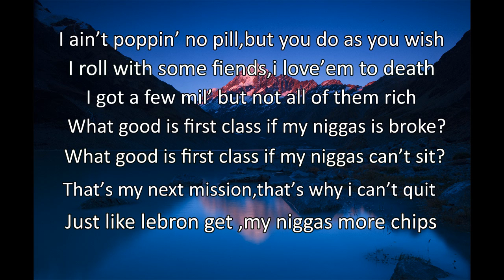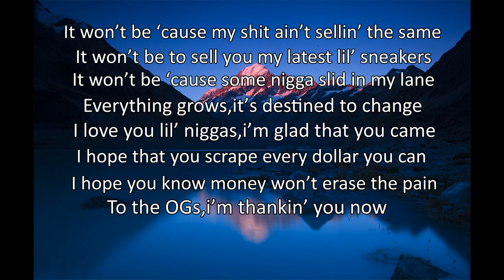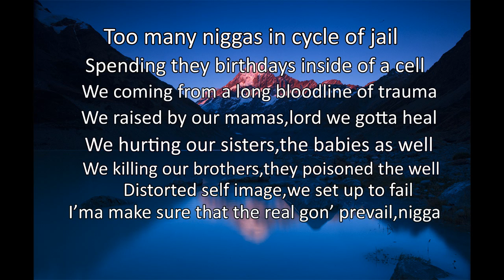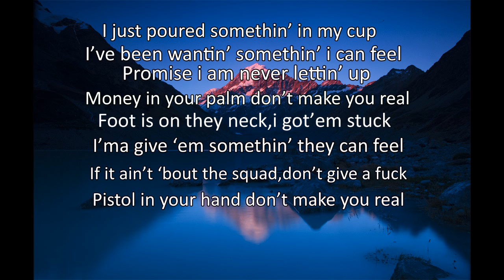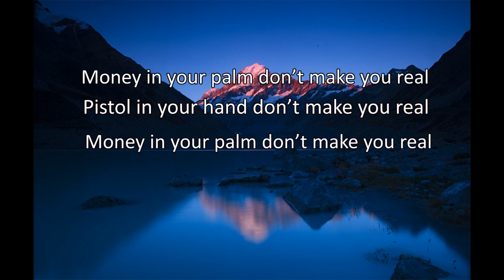J. Cole - MIDDLE CHILD|| Lyrics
J.Cole - Middle Child

[Intro]
You good, T-Minus?

[Refrain]
Niggas been countin' me out
I’m countin' my bullets, I'm loadin’ my clips
I'm writin' down names, I'm makin' a list
I'm checkin' it twice and I'm gettin’ ’em hit
The real ones been dyin', the fake ones is lit
The game is off balance, I’m back on my shit
The Bentley is dirty, my sneakers is dirty
But that's how I like it, you all on my dick

[Verse 1]
I'm all in my bag, this hard as it get
I do not snort powder, I might take a sip
I might hit the blunt, but I'm liable to trip
I ain’t poppin' no pill, but you do as you wish
I roll with some fiends, I love 'em to death
I got a few mil' but not all of them rich
What good is the bread if my niggas is broke?
What good is first class if my niggas can't sit?
That's my next mission, that's why I can't quit
Just like LeBron, get my niggas more chips
Just put the Rollie right back on my wrist
This watch came from Drizzy, he gave me a gift
Back when the rap game was prayin' I'd diss
They act like two legends cannot coexist
But I'd never beef with a nigga for nothin'
If I smoke a rapper, it's gon' be legit
It won't be for clout, it won't be for fame
It won't be 'cause my shit ain't sellin' the same
It won't be to sell you my latest lil' sneakers
It won't be 'cause some nigga slid in my lane
Everything grows, it's destined to change
I love you lil' niggas, I'm glad that you came
I hope that you scrape every dollar you can
I hope you know money won't erase the pain
To the OGs, I'm thankin' you now
Was watchin' you when you was pavin' the ground
I copied your cadence, I mirrored your style
I studied the greats, I'm the greatest right now
Fuck if you feel me, you ain't got a choice
Now I ain't do no promo, still made all that noise
This year gon' be different, I set my intentions
I promise to slap all that hate out your voice

[Chorus]
I just poured somethin' in my cup
I've been wantin' somethin' I can feel
Promise I am never lettin' up
Money in your palm don't make you real
Foot is on they neck, I got 'em stuck
I'ma give 'em somethin' they can feel
If it ain't 'bout the squad, don't give a fuck
Pistol in your hand don't make you real

[Verse 2]
I'm dead in the middle of two generations
I'm little bro and big bro all at once
Just left the lab with young 21 Savage
I'm 'bout to go and meet Jigga for lunch
Had a long talk with the young nigga Kodak
Reminded me of young niggas from 'Ville
Straight out the projects, no fakin', just honest
I wish that he had more guidance, for real
Too many niggas in cycle of jail
Spending they birthdays inside of a cell
We coming from a long bloodline of trauma
We raised by our mamas, Lord we gotta heal
We hurting our sisters, the babies as well
We killing our brothers, they poisoned the well
Distorted self image, we set up to fail
I'ma make sure that the real gon' prevail, nigga